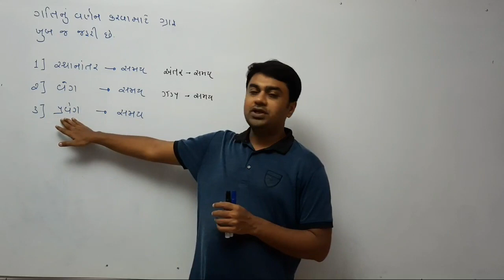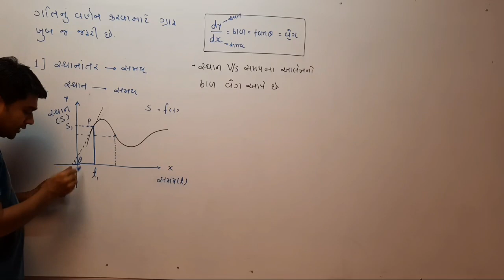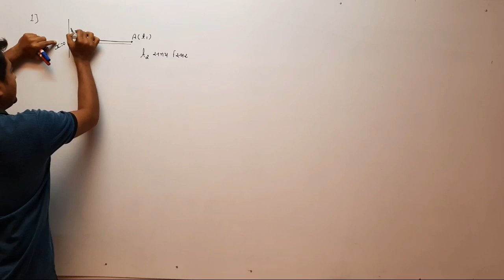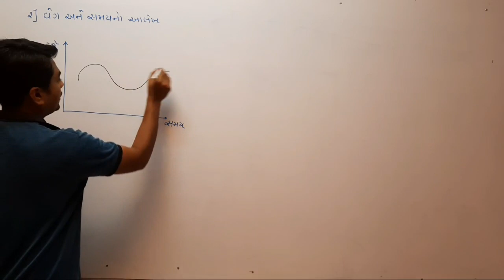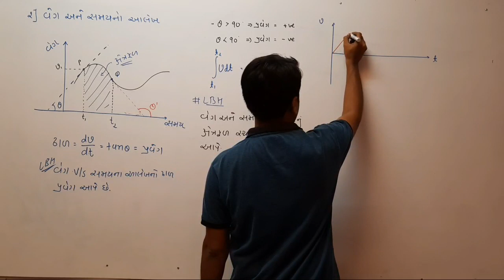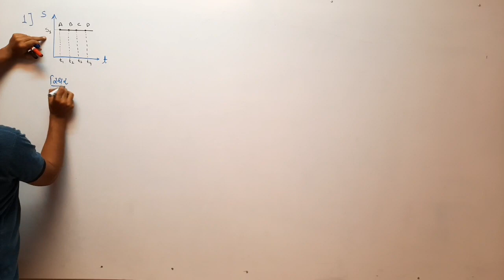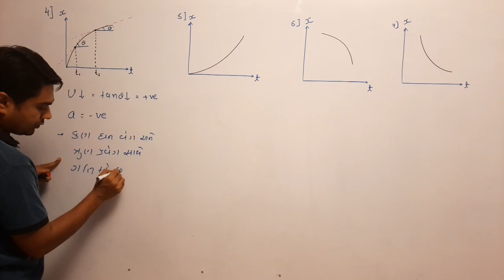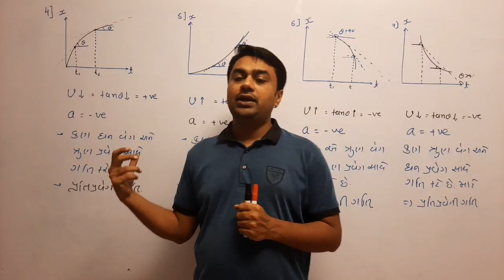std 11#physics#ch3# graph#lac10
position time graph  by maniyar sir